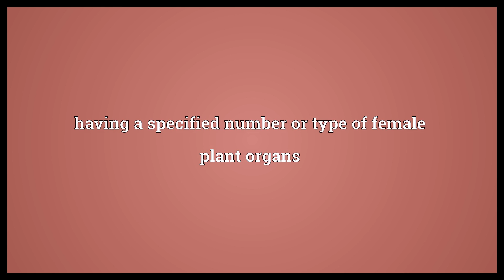-gyny Meaning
Video shows what -gyny means. the state of having a specific number of wives. a situation with respect to female plant organs. having a specified number or type of female plant organs.  -gyny Meaning. How to pronounce, definition audio dictionary. How to say -gyny. Made with MaryTTS and Wiktionary